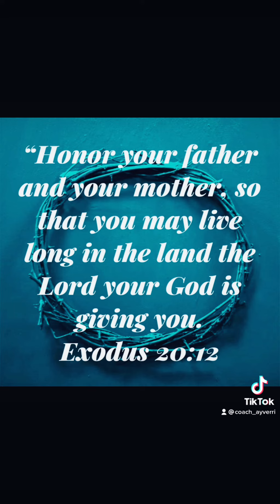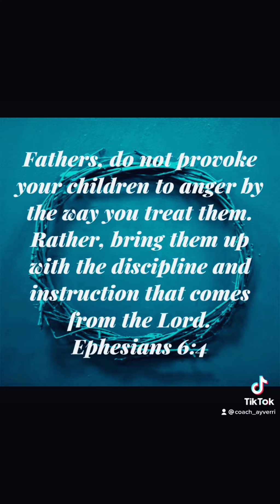Put some respect on their names!